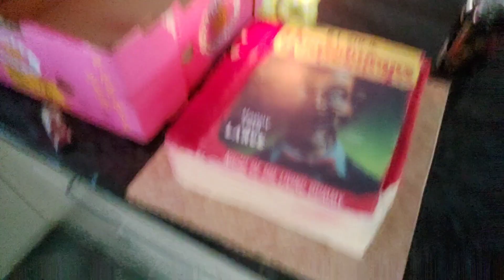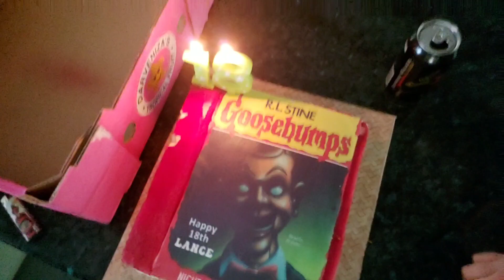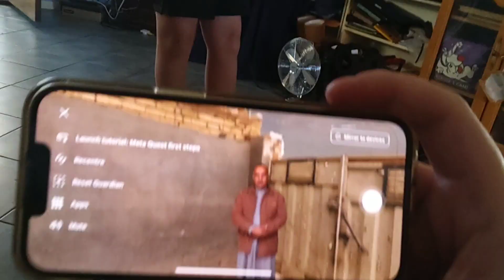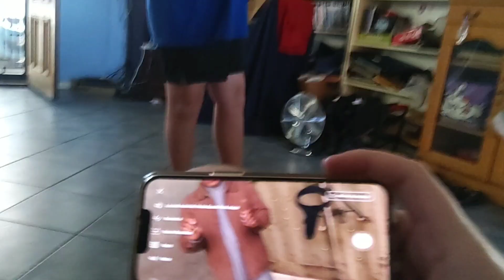It's My 18th Birthday!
I'm an Adult